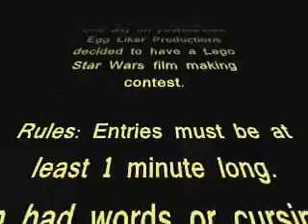Lego Star Wars film contest Oct. 1st (ended)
This is a Lego Star Wars stop motion film contest. It is my first one so post videos and comment nicely.